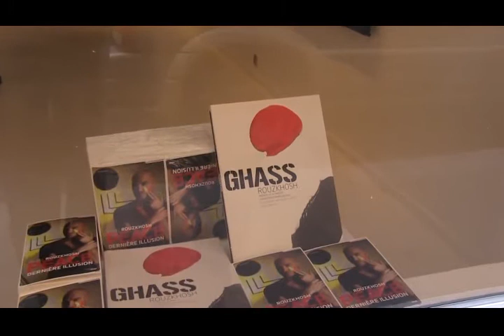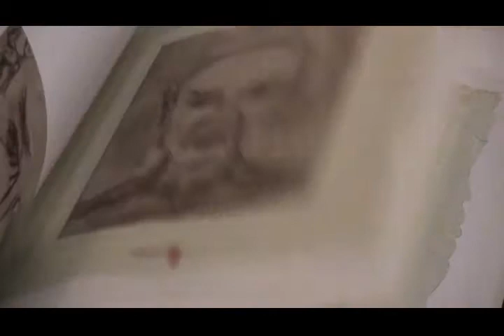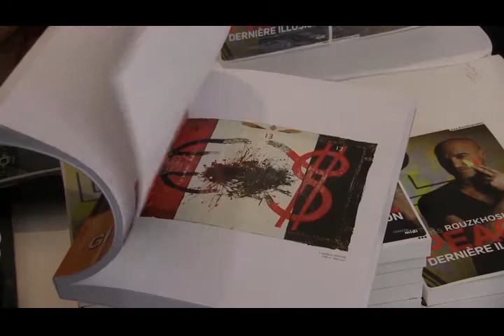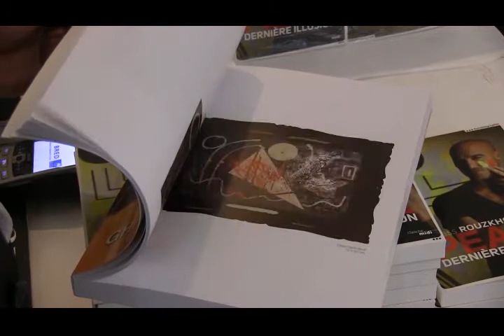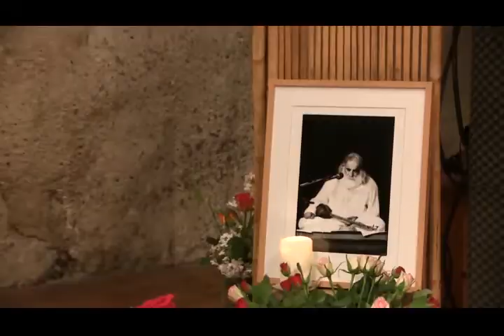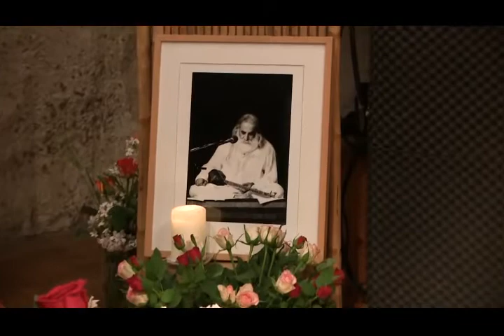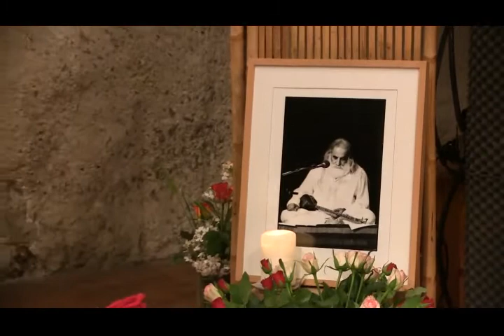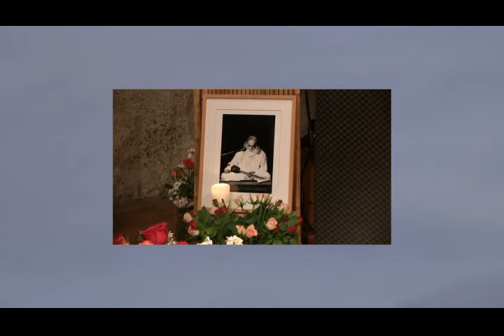زیر آسمان پاریس هفدهم ماه مه 46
بزرگداشت استاد محمد رضا لطفی توسط دوستان و شاگردانش و پیش از ان دیداری تازه با « گس» هنرمندی که جنگ را زندگی کرد و تابلو ها و کارهایش صلح را جستجو میکند ، برنامه زیر اسمان پاریس هرشنبه ساعت نه و نیم شب وقت ایران و تکرار ان پنج شنبه ها از تلویزیون ایرا فردا